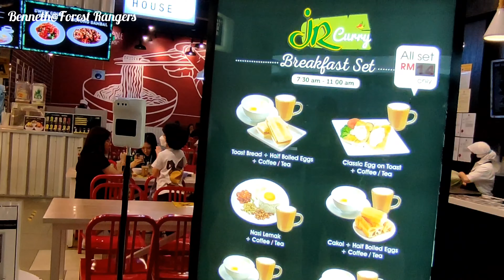Cuci Mata Kat Genting Highland.